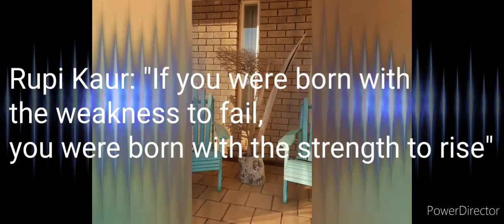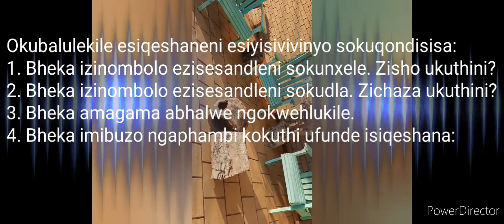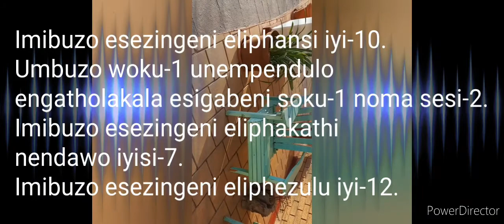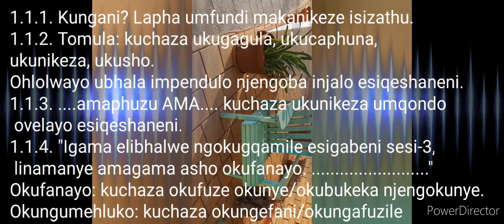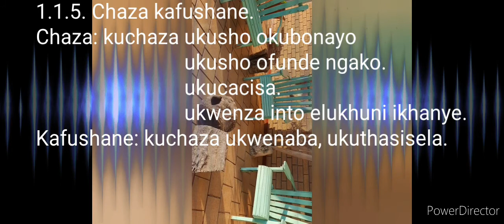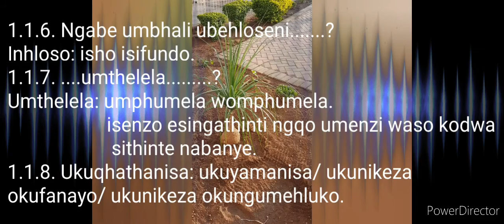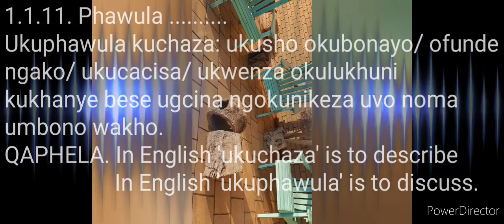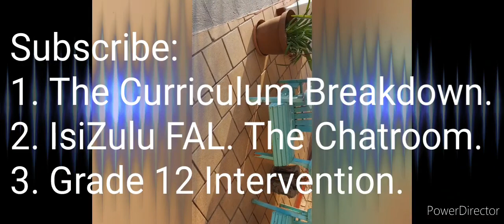IPHEPHA LOKUQALA. Ukufundela Ukuqondisisa. UMBUZO 1. Video 2 of 2.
Uma singafundisa abafundi ikhono lokuhlaziya imibuzo lapho kufundwa isivivinyo sokuqondisisa sobe siyinqobile impi! Uma emfundi engazi ukuthi kuyini, 'ukuphawula' akazukwazi ukuphendula imibuzo emifushane.

Akhona amavidyo akhuluma ngemibuzo.
1. Imibuzo emifushane. Ukugagula- Grade 12 Intervention.
2. Imibuzo emifushane. Izinga eliphansi neliphakathi nendawo- The Curriculum Breakdown.
3. Imibuzo emifushane. Izinga eliphezulu- The Curriculum Breakdown